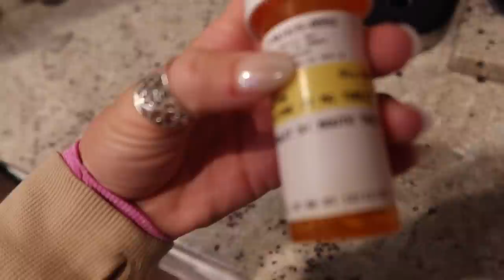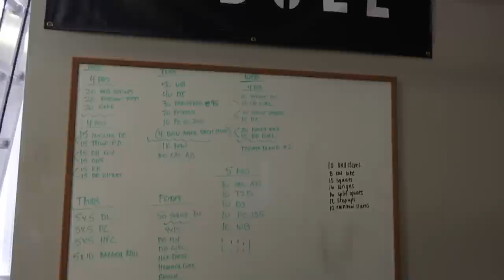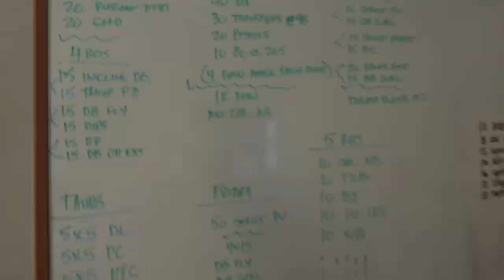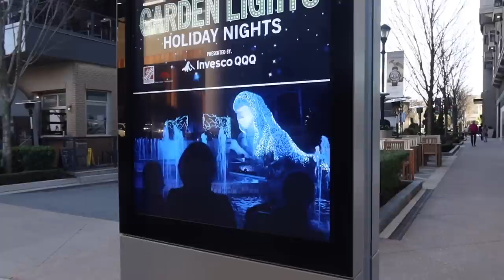VLOGMAS 16 | workout w me, christmas shopping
thank you guys for your constant support, love y'all
xx